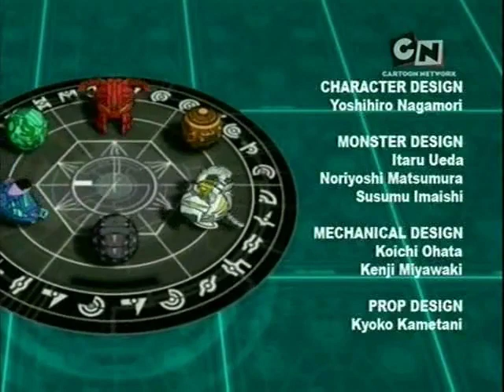Cartoon Network Poland - Bakugan Magazine Contest - ECP (2010)